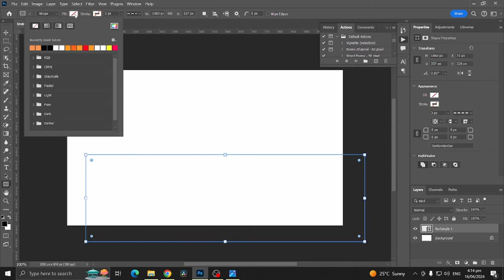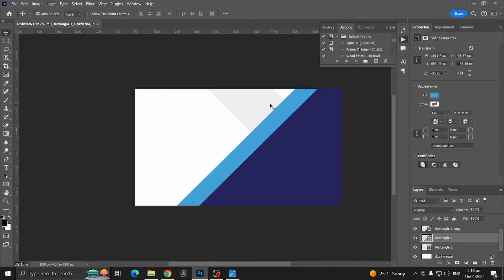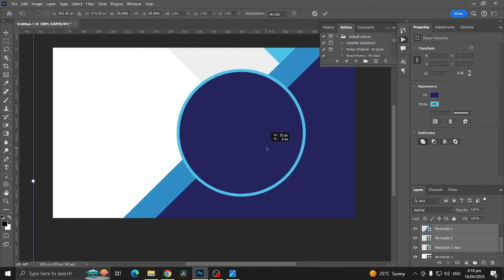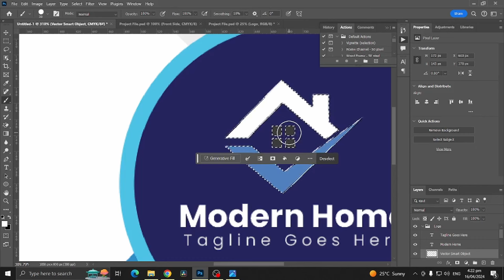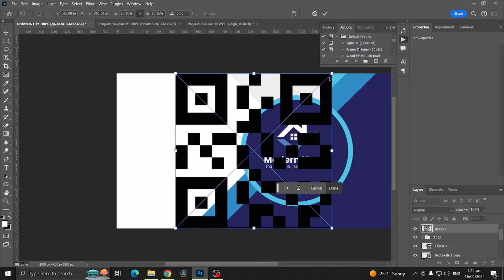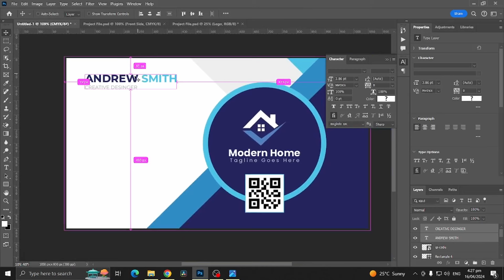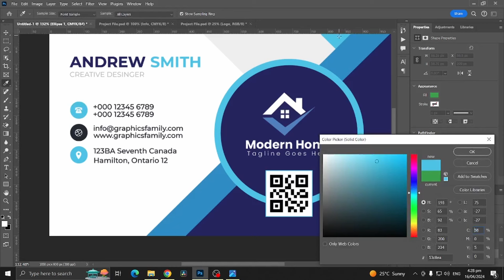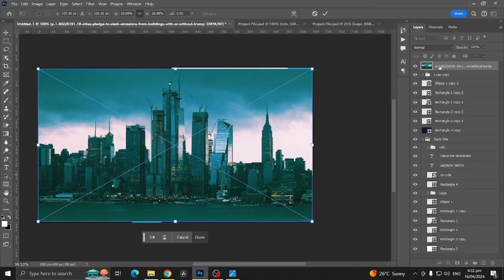Photoshop CC Tutorial - Professional Business Card Design - Graphic Design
Software  Use,  Adobe Photoshop CC 2024.